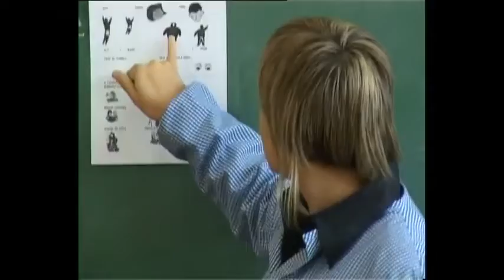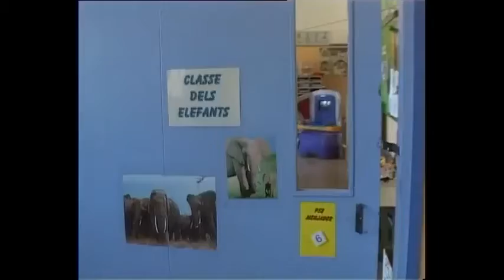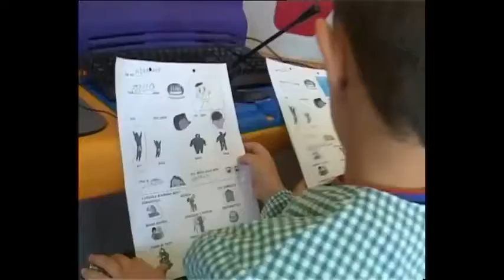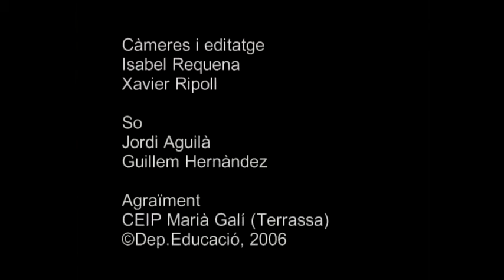Bit a l'aula. Webcam (CEIP Marià Galí de Terrassa)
Els nens i nenes del CEIP Marià Galí de Terrassa es familiaritzen amb una webcam per comunicar-se amb els companys d'una altra classe.